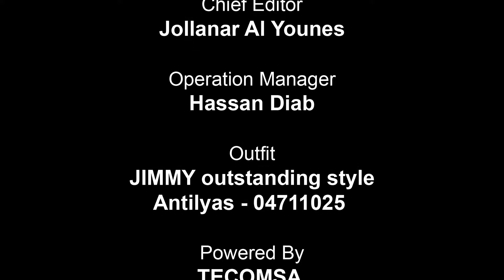لقاء أنبوكسينغ مينا مع رئيس جمعية المعلوماتية المهنية في لبنان كميل مكرزل في جايتكس 2019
التقت أنبوكسينغ مينا مع رئيس جمعية المعلوماتية المهنية في لبنان PCA كميل مكرزل خلال معرض جايتكس 2019 الذي أقيم في دبي.
تحدث مكرزل خلال الفيديو عن المعرض بشكل عام وانعكاساته على لبنان، وإمكانية تحقيق 40% مما وصلت إليه دولة الإمارات العربية المتحدة.